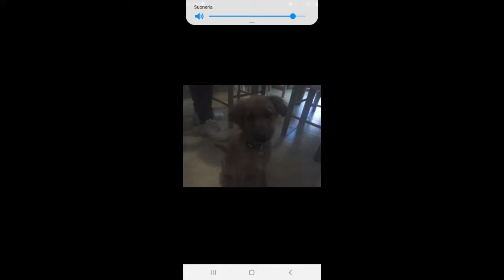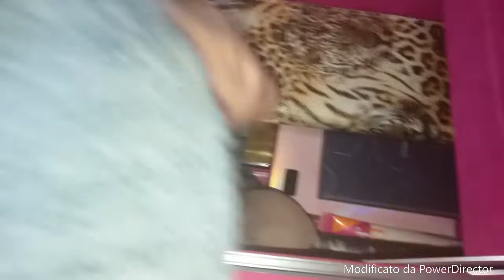finalmente lo comprato roberta fiorellino